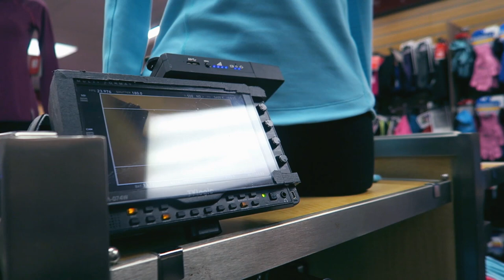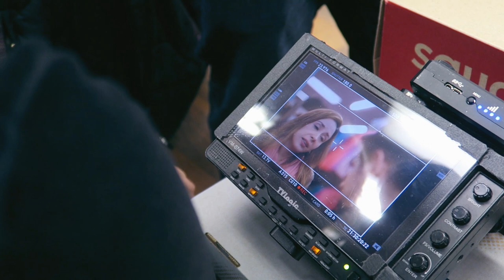Making a Triathlon Movie | Behind the Scenes | 13 Miles Day 1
Behind the Scenes of our production day at the Running Room on Denman Street, February 17, 2017.

Cast:
Jovanna Huguet
Jeff Gonek
Naomi Levi
& Alex Chau

Director of Photography - Stirling Bancroft
Sound Mix (location) - Madison Penland
Makeup/Hair - Megan Mitchell
Costumes - Lorelei Burk
Craft Services - Michelle Muldoon
Stills/BTS - Samantha Thom
Created, Produced, Directed and Written by - Helena Thom and Anthony Epp

Filmed on location in Vancouver, BC, at the Running Room at 679 Denman St.